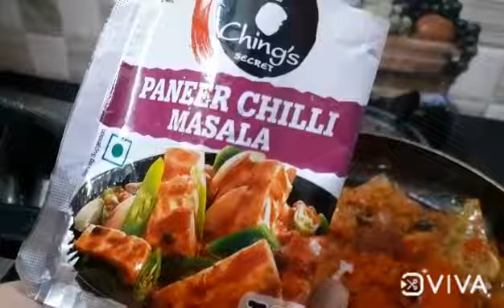ఎంతో టేస్టీగా ఉండే పన్నీర్ టొమాటో గ్రేవీ కర్రీ ఈజీగా ఇలా తయారు చేసుకోండి || Panner Tomato Curry